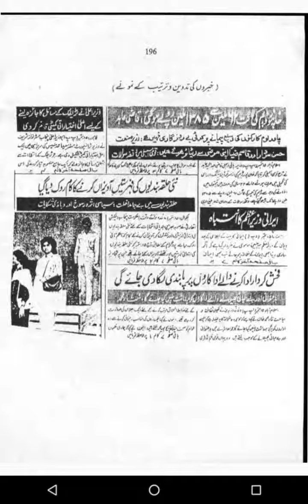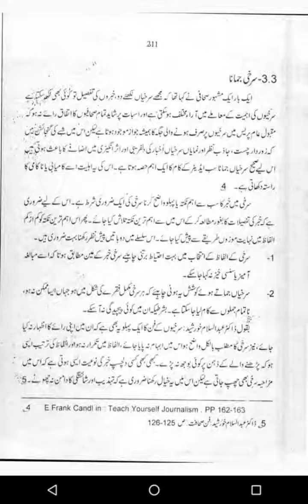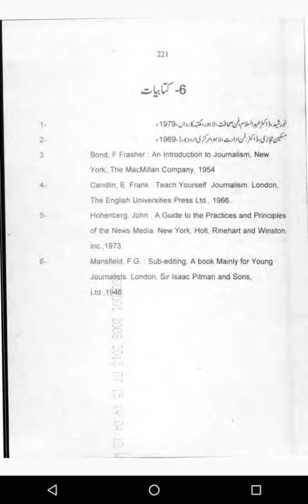aiou course code 5623.m.a.urdu.unit 5